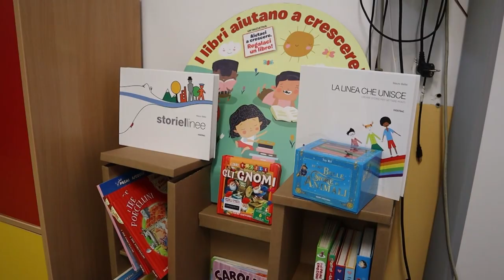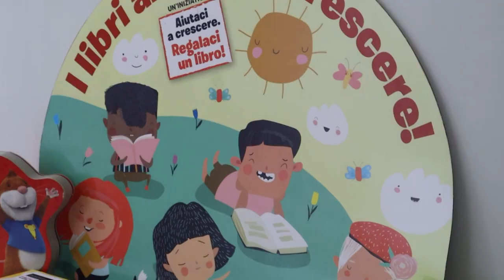Valdichiana Village dona "bibliotechine" alle scuole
Un tour per le scuole materne di Camucia e Pozzo della Chiana, rispettivamente nel comune di Cortona e Foiano, ha sancito l’ufficialità della donazione di due bibliotechine, con centinaia di volumi per i bambini, a cura di Valdichiana Village, in adesione al progetto “Aiutaci a crescere, Regalaci un libro!”, promossa dalle Librerie Giunti al Punto. Per il 15° anno consecutivo, tutte le 260 librerie Giunti si sono dedicate, durante il mese di agosto, ad una raccolta di libri a favore degli istituti delle scuole d’infanzia, alle scuole primarie e ai reparti pediatrici degli ospedali.